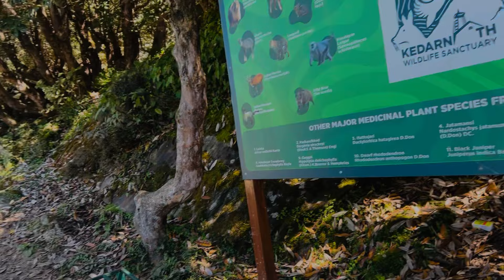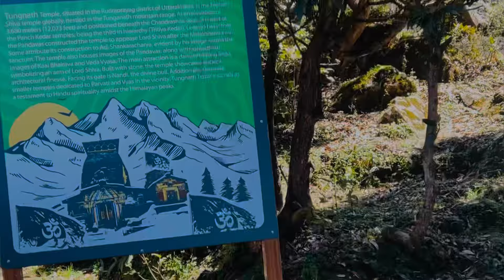TUNGNATH MAHADEV 🔱 || CHOPTA 🌲|| 12000ft || World’s Highest Shiva Temple 🛕 || UTTARAKHAND TOURISM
This video “ TUNGNATH MAHADEV 🔱 || CHOPTA 🌲|| 12000ft || World’s Highest Shiva Temple 🛕 || UTTARAKHAND TOURISM “ is for entertainment purpose and we try to guide our viewers that what to do and what not to do..

No Abusive Content and No Dangerous Activity 😌

Chopta Valley
Mini Switzerland of India
Haridwar se Chopta kaise jaye
Rishikesh se Chopta kaise jaye
Tungnath mandir live
Live darshan
Latest Update
Live aarti
Tunganath mandir
Tungnath mandir
Tungnath mandir kab khulta hai
Tungnath mandir kab band hoga
Tungnath in winter
Chandrashila Trek in winters
Chandrashila trek
Chopta to Tunganath mandir trek
Chopta kaise jaye
Chopta mein stay hai
Chopta hotels